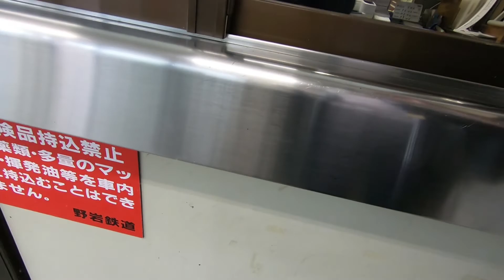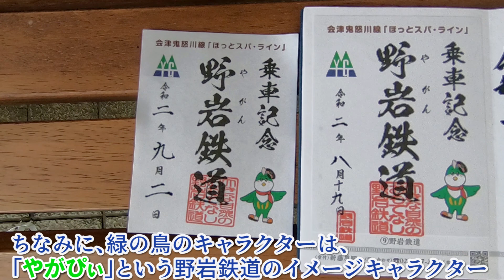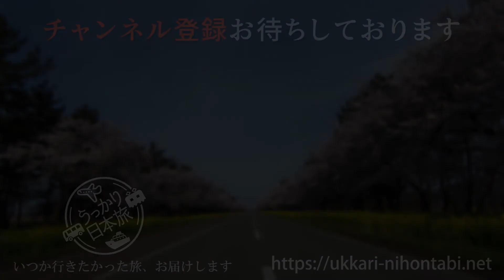全国40ヶ所 鉄印を巡る旅 No.13 野岩鉄道編 / Seriese of Journey around TETSUIN No.13 "Yagan Tetsudou"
鉄印を巡る旅の第13弾、野岩鉄道についてお届けいたします。

同鉄道での鉄印帳の購入、および鉄印記帳が可能な駅は、新藤原駅のみ。
駅窓口営業時間の06:00～21:00までに訪れる必要があります

野岩鉄道は、栃木県日光市北部の新藤原駅から、南会津町の会津高原尾瀬口駅までの30.7kmを結ぶ第三セクター鉄道で、「会津鬼怒川線」、通称「ほっとスパ・ライン」という路線名となっています。

社名の「野岩」とは、栃木県の令制国名である「下野国(しもつけのくに)」の“野”、福島県の中通り、及び会津地方の旧国名である「岩代国」の“岩”に由来します。

新藤原駅、会津高原尾瀬口駅が同路線の始終点となってはいるものの、多くの列車が東武の鬼怒川温泉駅や、会津鉄道の会津田島駅へ直通運転されています。
また、JR線、会津鉄道、野岩鉄道、東武鉄道と4つの鉄道会社を一気に走り抜ける快速列車、AIZUマウントエクスプレスがあるなど、珍しい運行形態をとっています。

ちなみに、0弾目の鉄印帳入手編でも、新藤原駅に訪れていますが、その時は東武鉄道でのアクセスのみであったので、今回、改めての紹介となります。
その時の様子も是非ご覧ください。

鉄印とは、御朱印の鉄道バージョンで、全国40の鉄道会社で鉄印を記帳してもらうことができます。
40種全てを集めると、シリアルナンバー入りの「鉄印帳マイスターカード」を発行してもらうことができます。

鉄印についての詳細は、こちらを参照ください。

■『(2020年) 7月10日から全国40の鉄道会社で「鉄印帳」の発売を開始』

ブログ、Twitterもやっていますので、是非そちらもご覧ください。

A travel series on TETSUIN.
This is the thirteenth installment of the series, and this time I' ll be talking about the Yagan Tetsudou.

The only station where you can purchase a TETSUINCHOU and bookkeeping TETSUIN on the railroad is Shin Fujiwara Station.
You need to visit the station between 06:00 and 21:00, when the station counter is open.

The Yagan Tetsudou is a third-sector railroad that connects Shin-Fujiwara Station in the northern part of Nikko City, Tochigi Prefecture, to Aizu-Kogen Oze-guchi Station in Minami-Aizu Town, covering a distance of 30.7 km, and is called the "Aizu-Kinugawa Line," or "Hot Spa Line".

The "Yagan" in the company name comes from "Shimotsuke-no-kuni," the name of the country under the Tochigi ordinance, and "Iwashiro-kuni," the former name of the country in the Aizu region of Fukushima Prefecture.

Although Shin-Fujiwara Station and Aizu-Kogen Ozeguchi Station are the beginning and end of the line, many trains run directly to Tobu Tetsudou's Kinugawa-Onsen Station and Aizu Tetsudou's Aizu-Tajima Station.

In addition, there is the AIZU Mount Express, a rapid train that runs through four railroad companies at once: JR Line, Aizu Tetsudou, Yagan Tetsudou, and Tobu Tetsudou.

By the way, I visited the Shin Fujiwara station in the series 0th "Getting TETSUINCHOU".
I also visited Shin Fujiwara station.
At that time, it was only accessible by Tobu Tetsudou, so this time, it will be introduced again.
Please look at "Getting TETSUINCHOU" together.

"TETSUIN" is the railroad version of "Goshuin" (red seal), and you can have your TETSUIN bookkeeping at 40 railroad companies across Japan.
If you collect all 40 types, you will be issued an "Tetsuincho Meister Card" with a serial number.

For more information about TETSUIN, please click here.

I also have a blog and Twitter, so please check those out as well.